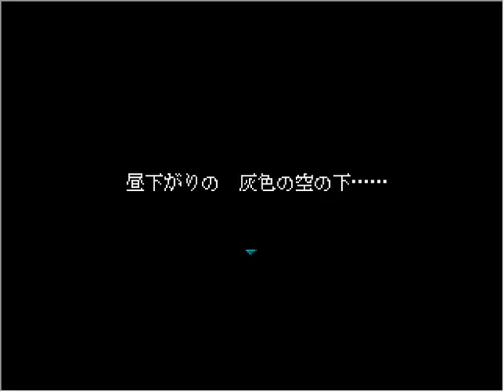【最終回】【ひなドリコラボ】初見じゃないビビりと初見のビビりがやる【Ib】[酢]９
ついについにIB最終回です！！！！！！(まだダンジョンあるけどそれはまたいつか！！！！！)
あなたへのおすすめにドリーちゃん出てきて興奮した。
今また東京に来てくれてるのでコラボ実況撮るぞい！